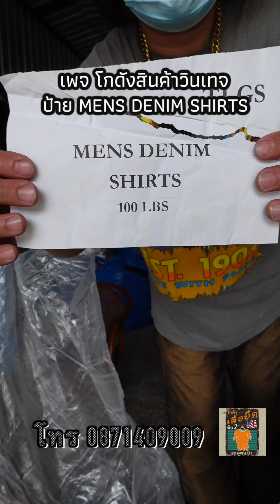เปิดกระสอบป้าย MENS DENIM SHIRTS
DJ NAT LERTTANACHAI